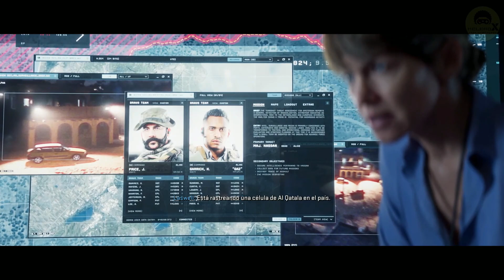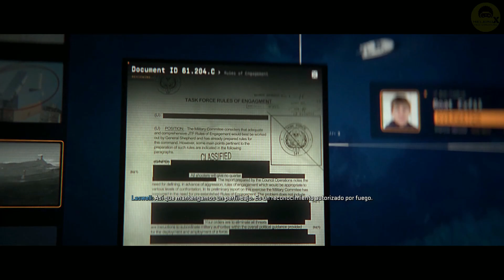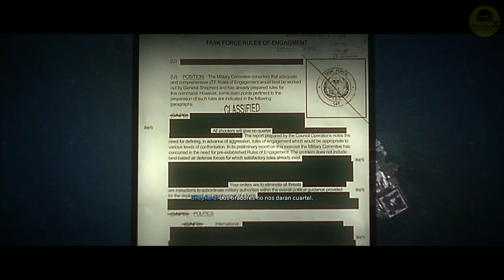CALL OF DUTY MODERN WARFARE 2 (2022) Historia Completa en Español Latino | COD MW2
Call of Duty: Modern Warfare 2  | Historia Completa Español Latino

Modern Warfare II trae varios cambios a la jugabilidad en todos los ámbitos. Se han promocionado varios cambios nuevos, como un sistema de IA avanzado4​ en los modos de campaña y cooperativo, física del agua y mecánica de natación5​, así como un sistema de vehículos revisado. El sistema Gunsmith también se renueva, lo que permite a los jugadores ajustar accesorios específicos para adaptarse a sus estilos de juego.6​

El multijugador de Modern Warfare II , además de los modos de regreso favoritos de los fanáticos, presenta varios modos de juego nuevos: Duelo, donde dos equipos intentan capturar un paquete con vidas limitadas; y Rescate de prisionero, donde un equipo atacante intenta sacar a un rehén mientras un equipo defensor lo previene fortaleciendo las defensas alrededor del rehén.7​ También se confirma el regreso del modo cooperativo.